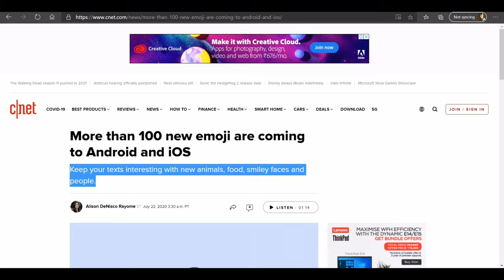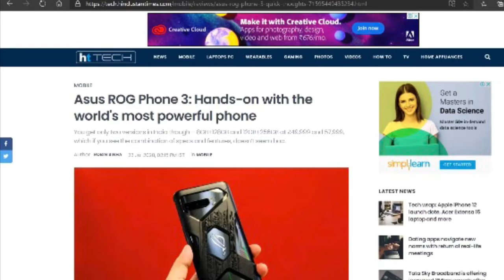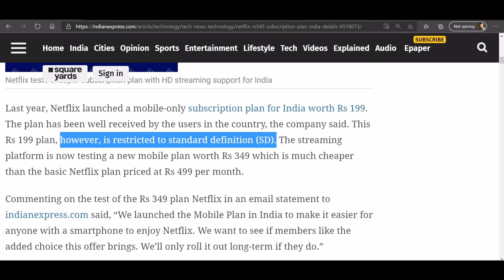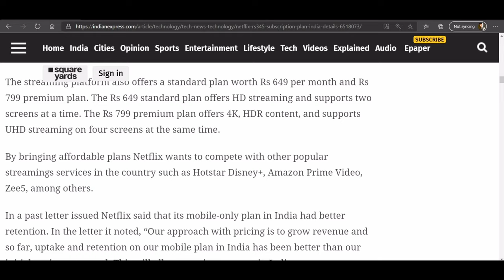Flash back E01 - New emoji's, Samsung M31s, Asus ROG 3, OnePlus Nord, Netflix subscription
Welcome to PrassiTechtv aaj ke episode mei hum baat karne wale hai google aur apple ne add kiye hai new 117 text emoji's, short glimpse on Samsung M31s, Asus latest spec sheet champion- Asus ROG 3, Netflix testing cheaper mobile plan supports in Indian

Hi, my name is Prasanna & welcome to PrassiTechtv. I post technical related content twice every week.